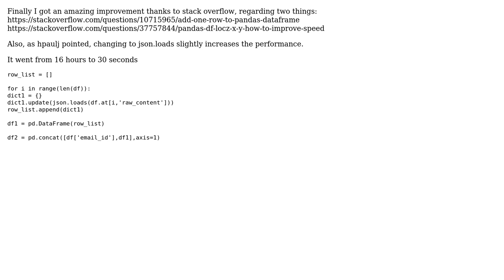Code Review: Loop to extract json from dataframe and storing in a new dataframe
With thanks & praise to God, and with thanks to the many people who have made this project possible! You are responsible for your own actions.